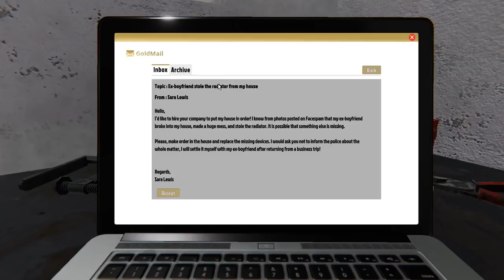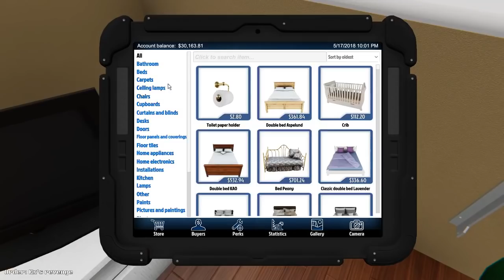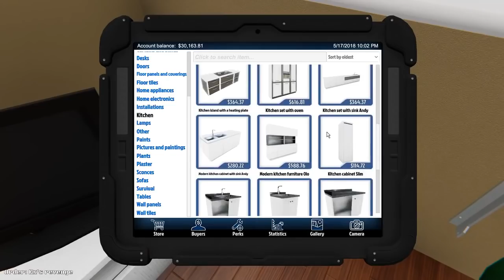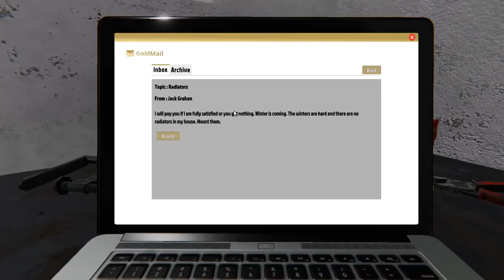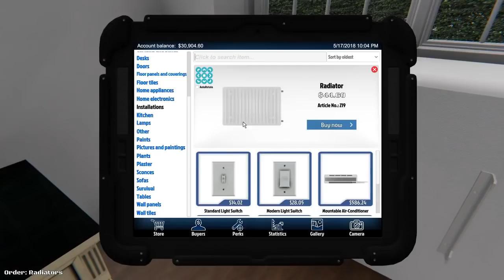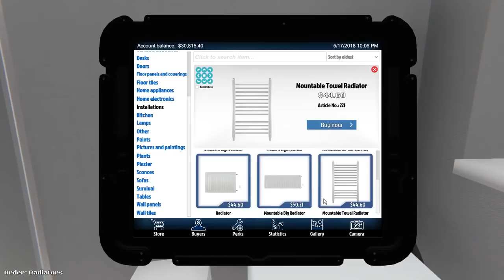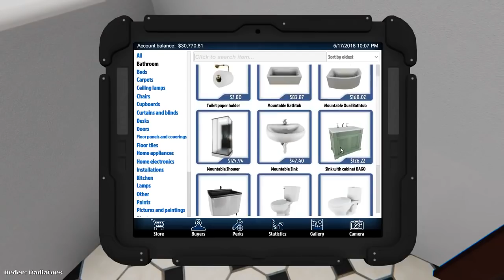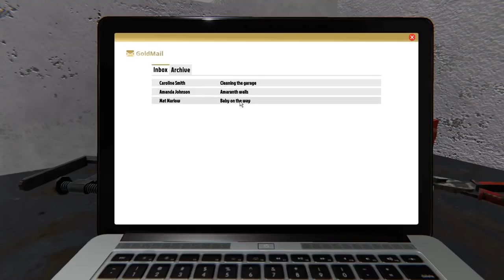House Flipper - Let's Flip a House - My First Try Gameplay - Come and Join - PC HD